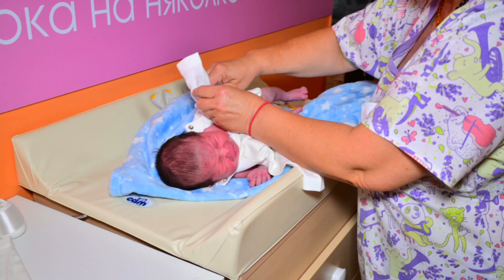Изписване На Принц Никола Перущница 2023